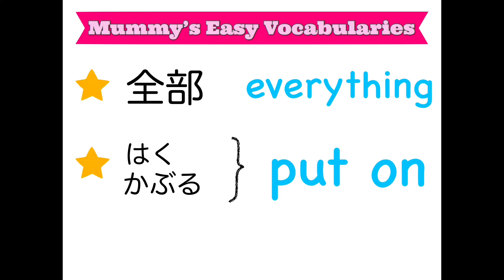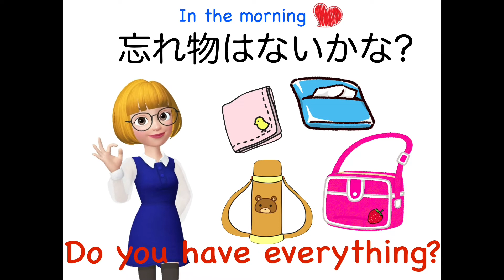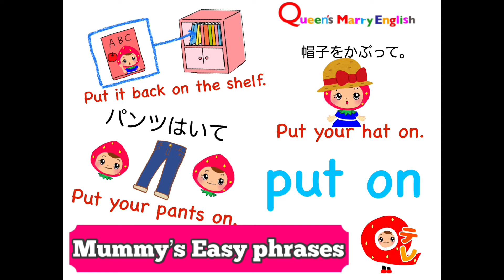Mummy’s Easy Phrases130 ーIn the morning 12ー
Mummy’s Easy Phrases
queensmarryenglish

お子さまへの声かけを、簡単なフレーズからはじめて見ませんか？

オンラインサブスクレッスンも　好評受付中！

園児￥３３００
小学生￥４４００
アドバンスクラス￥５５００
英検３級クラス￥５５００
英検準２級クラス￥６６００